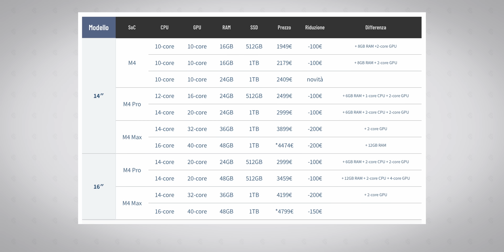MacBook Pro M4: Prezzi ridotti, 16GB di base, Thunderbolt 5